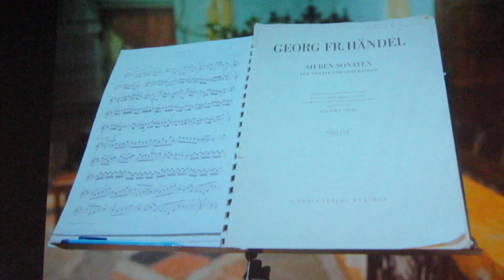Acquario di Genova brano 06 09 OTT 2019